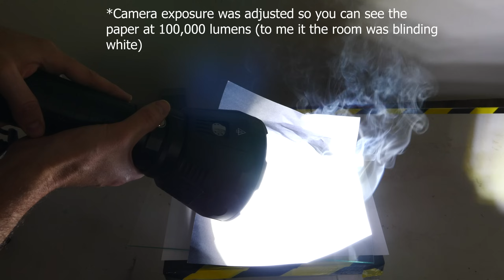100,000 Lumen Flashlight vs Singularity V3 (The Brightest Flashlight vs The Blackest Material)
In this video I show you what it looks like when you shine the world's brightest flashlight (Imalent MS18 100,000 Lumen Flashlight) vs the worlds blackest material on the market (Singularity V3). I show you how bright this flashlight is and how dark Singularity V3 is!

Watch other popular videos from my channel

*Any experiment you try is at YOUR OWN RISK. The Action Lab assumes no responsibility for any injury if you attempt anything you see in this video or on The Action Lab channel.